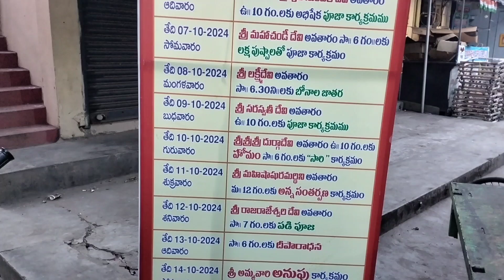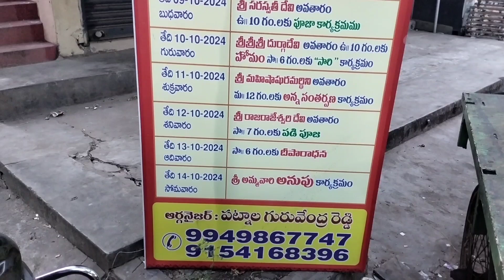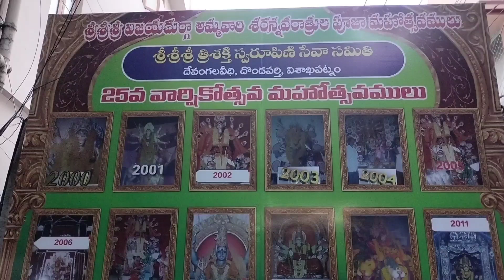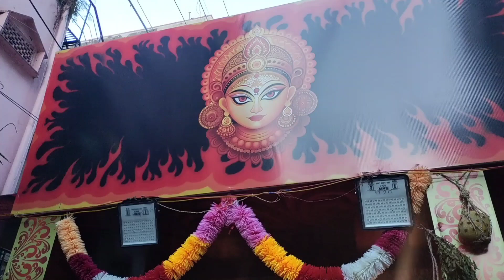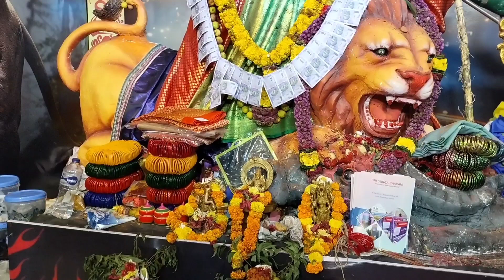దుర్గాదేవి శరన్నవరాత్రులు!! దొండపర్తి!! విశాఖపట్నం!! ఆంధ్రప్రదేశ్!!srinupentakota